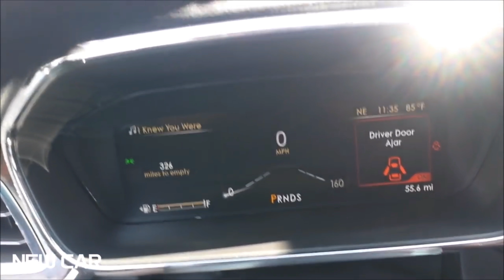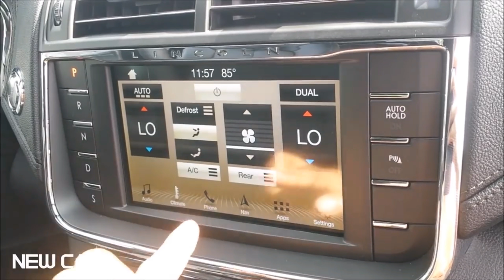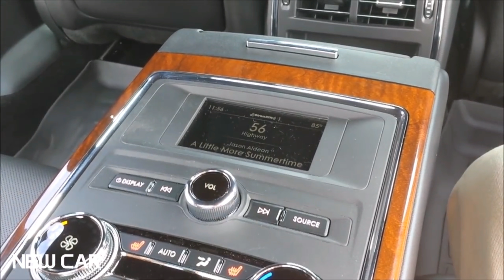Lincoln CONTINENTAL FULL WALKAROUND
Updated To Be 4K Compatible - Earlier Upload